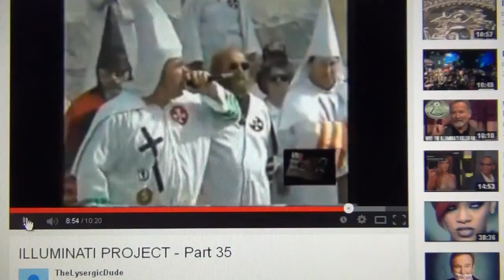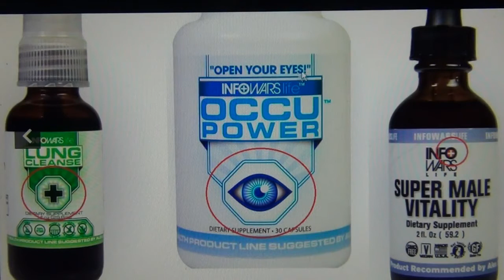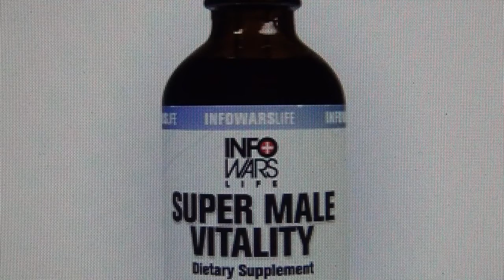Confederate Infowars Alex Jones Loves Switzerland`s Prison Planet and Fascist Swiss Nazi Banks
TYPICAL 5TH COLUMN SWISS SLEEPER CELL FROM THE OTHER CONFEDERACY IN THE ALPS AND MOTHERLAND OF THE CONFEDERATES AND THEIR TEMPLAR SLAVERY; Alex Jones is not a Jew, as so many people believe - no Jew would love the home of the Nazi banks. He`s Swiss and therefore never criticises neither the Jesuits nor the Vatican and the pope`s Swiss Guard.